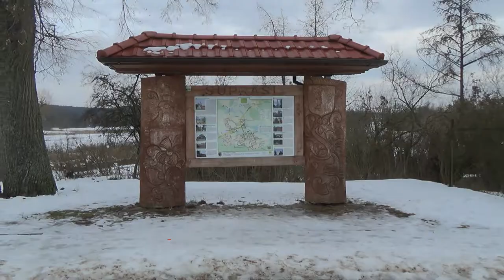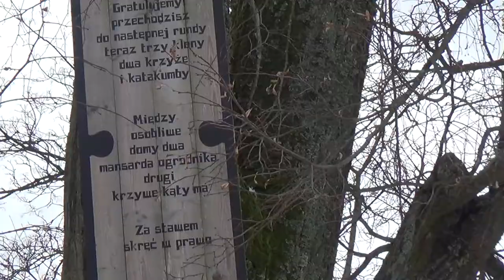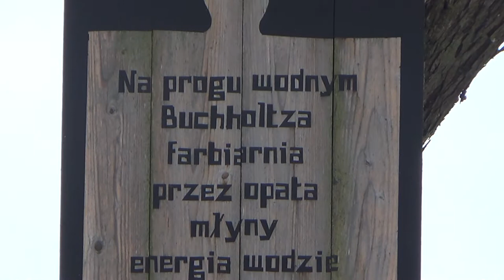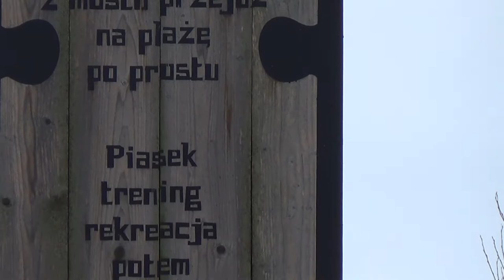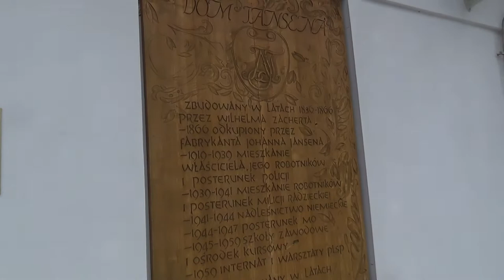Suprasl charming town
Suprasl winter visit, charming town in the north east part of Poland. Town located in the middle of the forest (Puszcza Knyszynska) , along the Suprasl river. Town has the health resort status